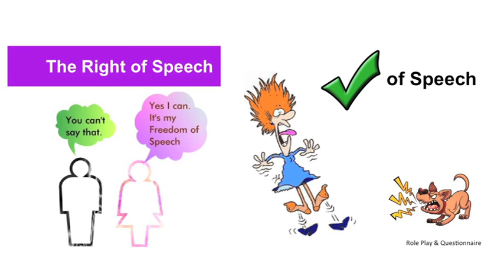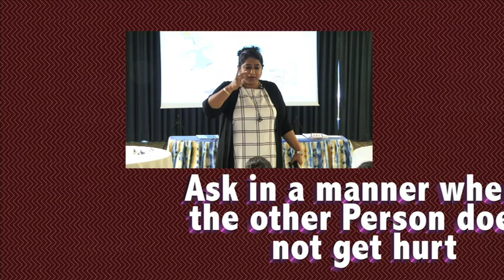Right Of Speech- First Birthright of Women by Vijaya Suvarna Liberation Coaches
Prof. Vijaya Suvarna speaks about the first birthright of women- the right of speech. In this video, she gives the secret success tools that every ambitious woman can use.